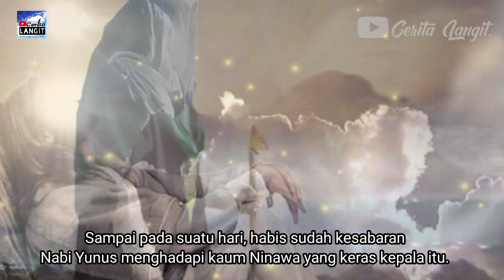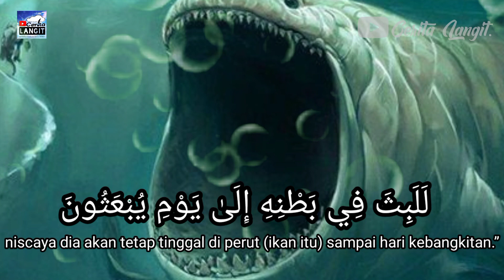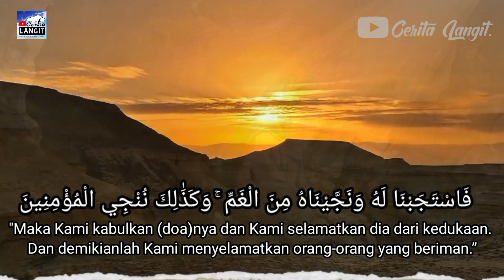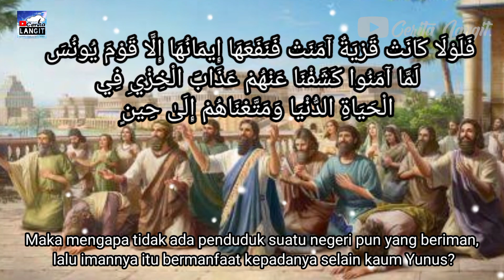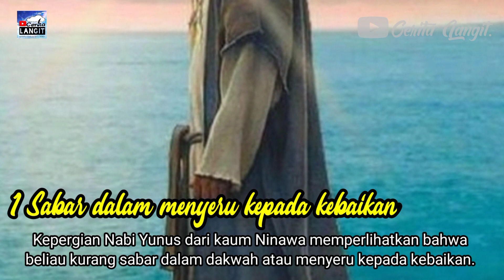Kisah Nabi Yunus AS Di Telan Ikan Nun | Cerita Dalam Al Quran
Nabi Yunus alaihissalam, diutus oleh Allah untuk berdakwah pada penduduk Ninawa. Ketika mendapatkan perintah tersebut, perjalanan panjang melintasi padang pasir yang luas dan gersang pun ditempuh Nabi Yunus dari negeri Syam.

Sesampainya di Ninawa, Nabi Yunus alaihissalam mendapati para penduduknya tenggelam dalam kekafiran. Mereka menjadikan berhala sebagai Tuhan. Ritual penyembahan terhadap berhala ini telah berlangsung lama.

Sebagai pendatang, Nabi Yunus dianggap orang asing oleh penduduk setempat. Ketika beliau memulai dakwahnya dan mengajak kaum Ninawa untuk menyembah Allah, mereka malah mengolok-olok Nabi Yunus.